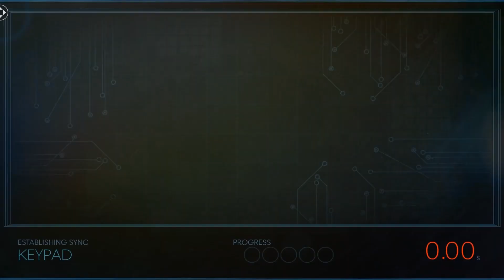Prey (2017) Retrospective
General Lotz reviews the alpha prime game, Prey (2017)!